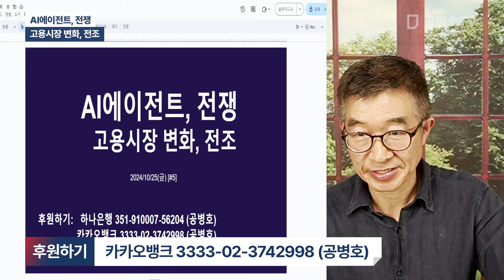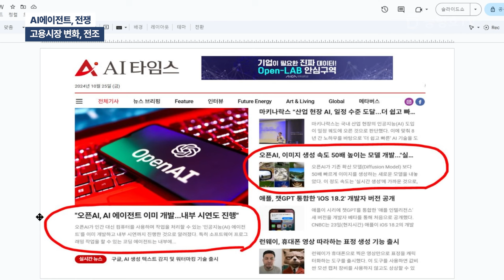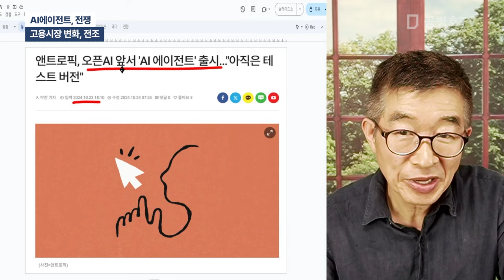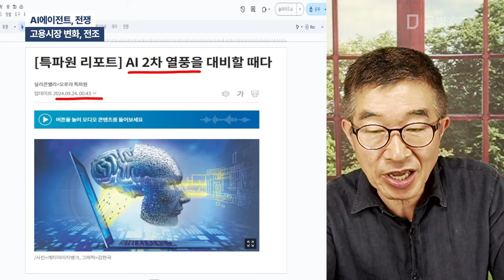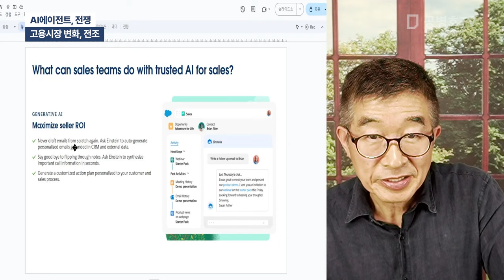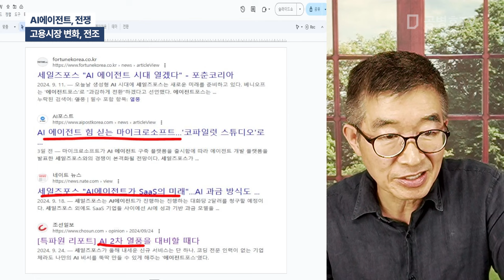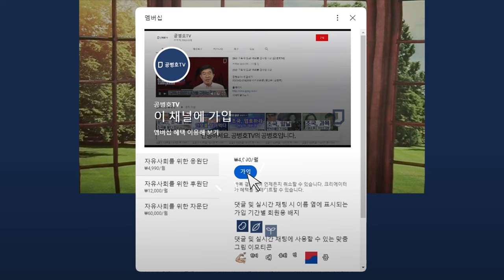AI에이전트, 전쟁 / 고용시장 변화, 전조 [공병호TV]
Bitcoin : 3MTW849AkP2ftLeSK2teZHMmzLu7Z83s9U